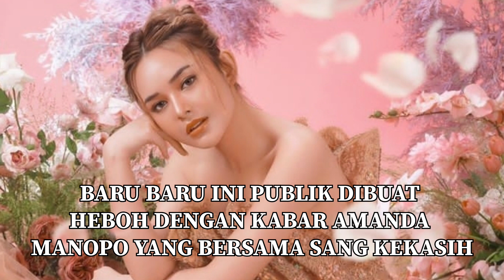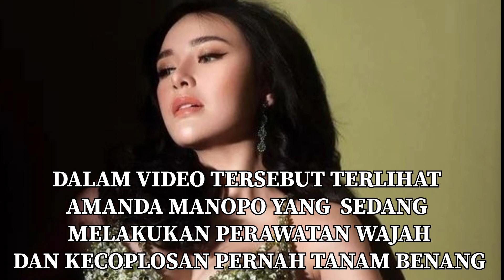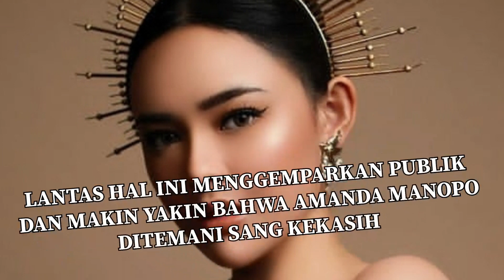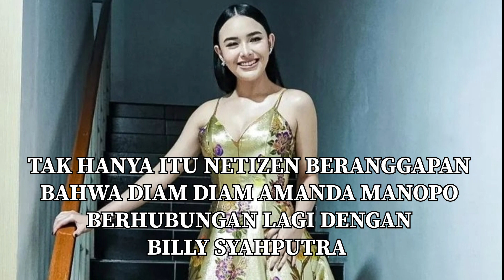AMANDA MANOPO KECOPLOSAN PERNAH TANAM BENANG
billysyahputra
billysyahputra
siapamaujadijuara